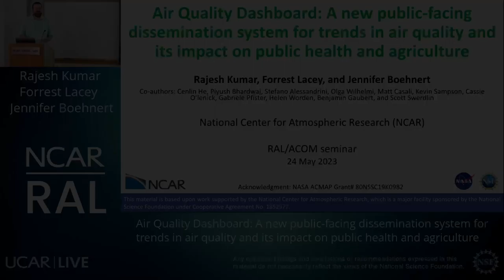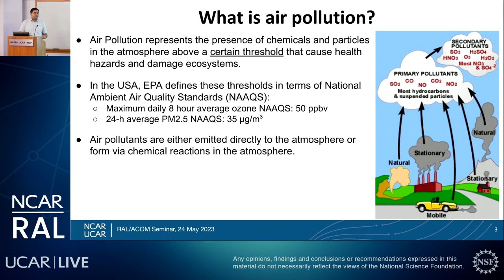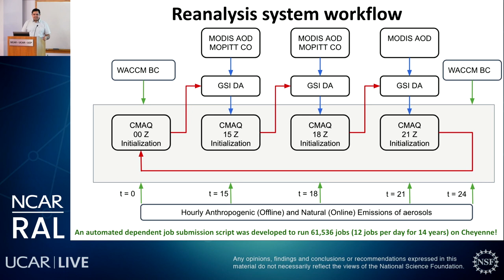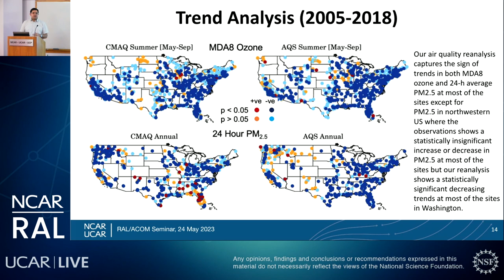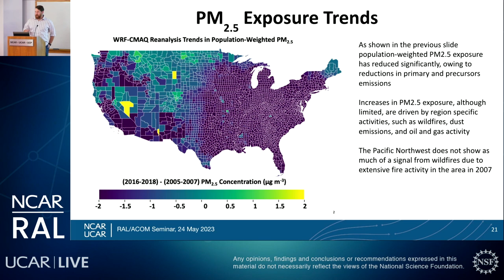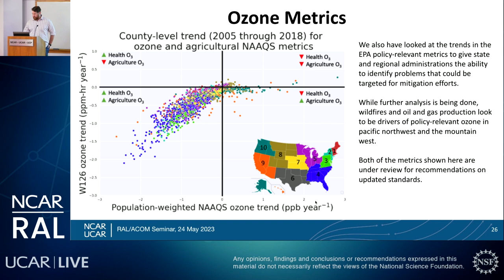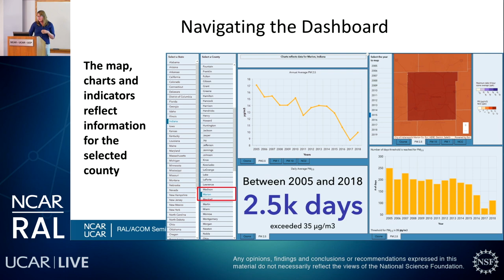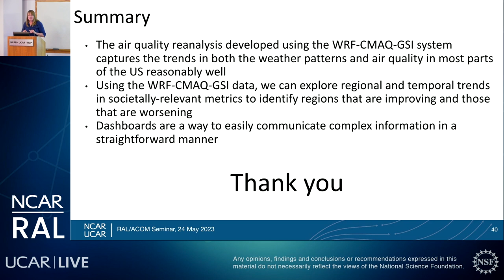RAL/ACOM Seminar | May 2023 - Air Quality Dashboard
Air Quality Dashboard: A new public-facing dissemination system for trends in air quality and its impact on public health and agriculture

Rajesh Kumar (RAL), Forrest Lacey (ACOM) and Jennifer Boehnert (RAL), NCAR

We have created a user-friendly ESRI based air quality dashboard to communicate air quality information from a high-resolution (12 x 12 km 2 ) reanalysis developed over the contiguous US (CONUS) from  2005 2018. The dashboard maps and communicates the historical modeled air quality data and its impacts on public health and agriculture aggregated at the state and county level. A Stream lit python-based website has also been developed where users can select based on time and space and download aggregated and extracted data as a CSV file. The air quality reanalysis is generated using a newly developed chemical data assimilation system that simultaneously assimilates aerosol optical depth (AOD) retrievals from the Moderate Resolution Imaging Spectroradiometer (MODIS), and carbon monoxide (CO) retrievals from the Measurement of Pollution in the Troposphere (MOPITT) in the Community Multiscale Air Quality (CMAQ) model driven by the Weather Research and Forecasting (WRF) model.